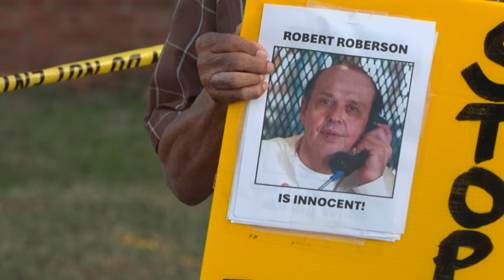Robert Roberson to testify in Austin after Supreme Court stays his conviction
The hearing will take place Monday.